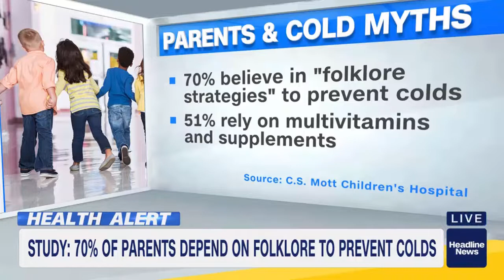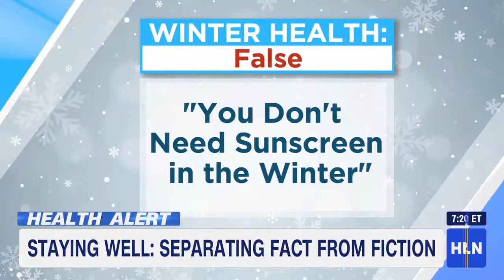Does the Flu Shot Causes the flu? Medical Myths Debunked!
Do Flu shots cause the flu? Does a base tan prevent sunburn? I test your medical knowledge in this health segment.

Take a peek and let me know what you think!